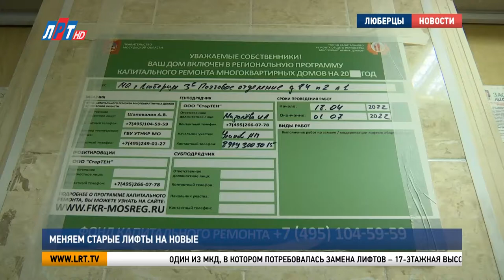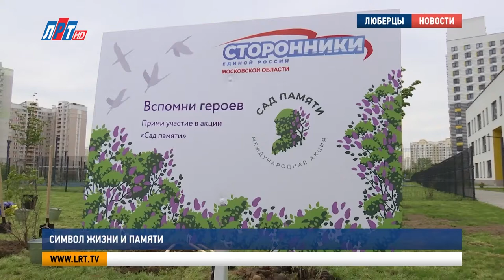Итоги недели за 28 мая 2022 г.